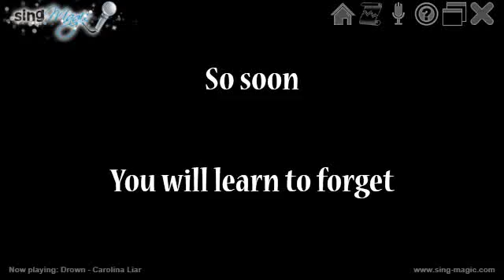Drown Carolina Liar